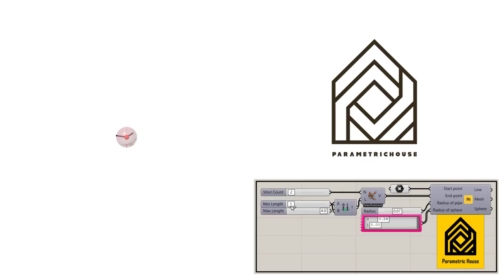Grasshopper Heteroptera (Random Vector)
In this Grasshoper Heteroptera example file , you can use the random vector component to generate random lines from a point.